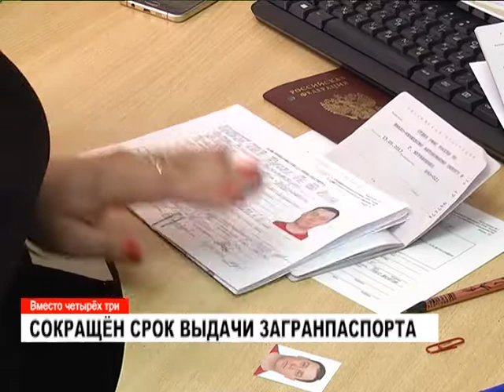Срок выдачи загранпаспорта сокращён